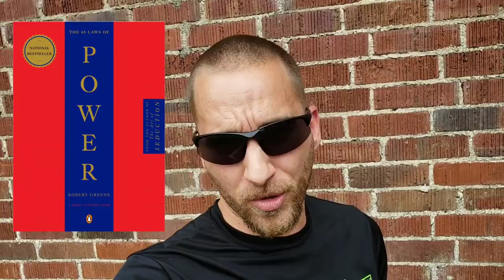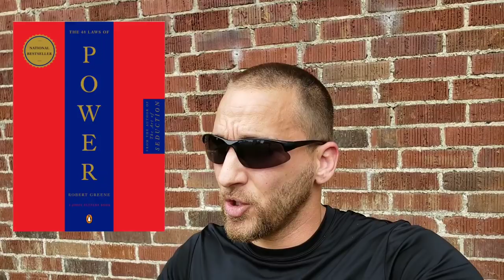Top 5 Books Convicts Read!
These are the top 5 books convicts read in prison! While incarcerated there is plenty of time to develop a habit of reading.

I have read each one of these books and this is my review and my favorite part of each book!

Get The Books Here⬇️⬇️⬇️

48 Laws of Power:

Behold A Pale Horse:

Rich Dad Poor Dad:

Art of War:

Think & Grow Rich:

The 33 Strategies of War:

The 50th Law:

The Art of Seduction: